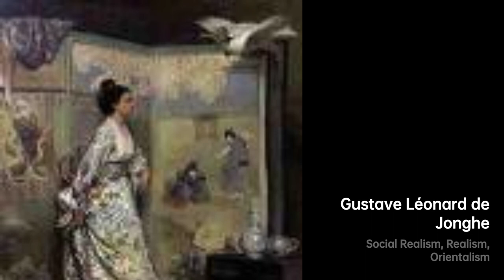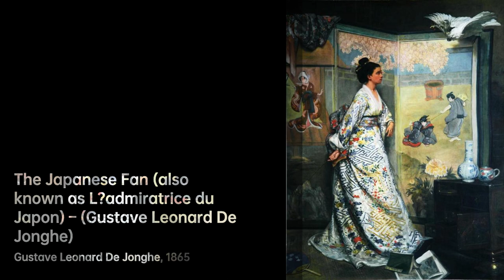Gustave Léonard de Jonghe: Portraits of Elegance｜Artist Biography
Gustave Léonard de Jonghe, also known as Gustave Léonard De Jonghe or Gustave de Jonghe, was a Belgian painter

A biography of Gustave Léonard de Jonghe.